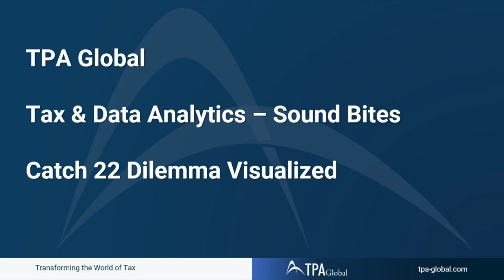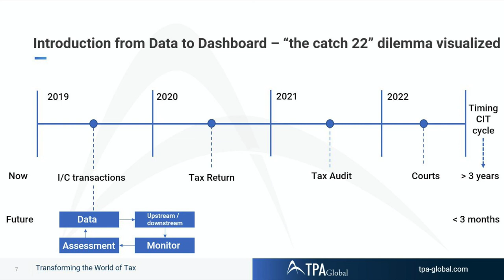Tax & Data Analytics Sound Bites | Catch 22 Dilemma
Take our Tax Technology Survey to find out what your main Tax Technology challenges are

TPA Global delivers scalable solutions to tax advisors in the area of tax & legal, digital transformation, compliance and effective dispute resolution. Together, we will help our clients achieve continuous tax transformation.

Transforming the World of Tax